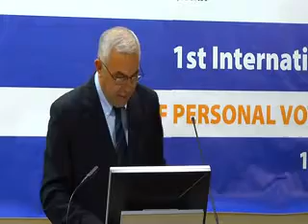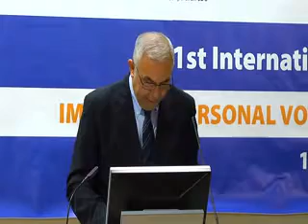Milan PODUNAVAC, profesor na Univerzitetu Donja Gorica